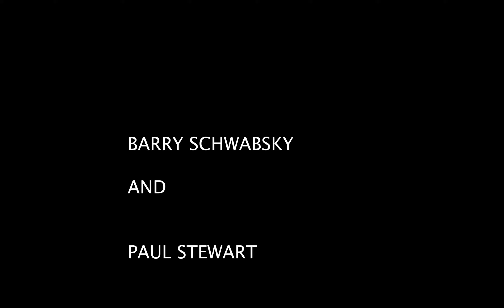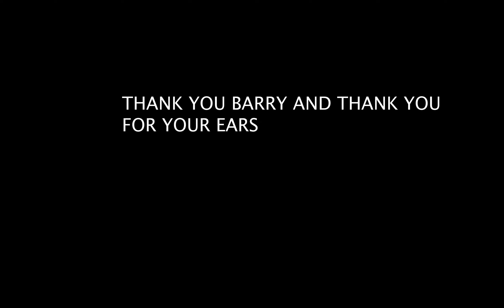Home / Work - Barry Schwabsky - The Perpetual Guest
Barry looks through the book chapter

Barry Schwabsky is art critic for The Nation. He also writes regularly for such publications as New Left Review and Artforum (where is co-editor of international reviews). He has taught at Maryland Institute College of Art, the School of the Art Institute of Chicago, Yale University, and Goldsmiths College (University of London), among others. His most recent books include collections of poems, Trembling Hand Equilibrium (Black Square Editions, New York, 2015) and literary criticism, Heretics of Language (Black Square Editions, 2018). In 2016 Verso (New York and London) published The Perpetual Guest: Art in the Unfinished Present, a selection of Schwabsky’s art criticism from The Nation.
Dr Paul Stewart Artist, Curator and Writer based in Gateshead and Middlesbrough. Work focuses on the intersections between collaboration and commitment in across arts practice, curation , pedagogy, karaoke and text. Lecturer in Fine Art, MIMA @ Teesside University. Founder of the Middlesbrough Art Weekender. Founder of the Alternative Art College.